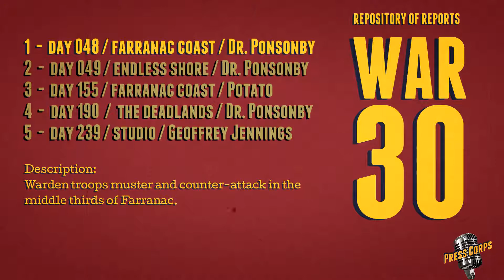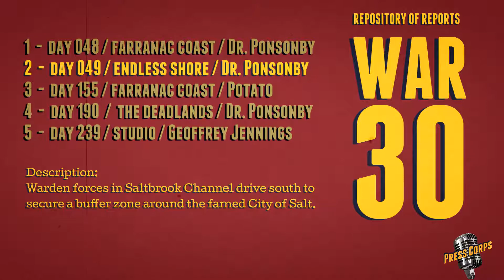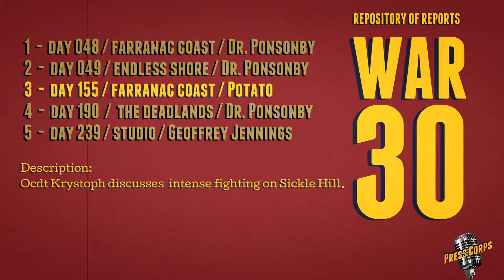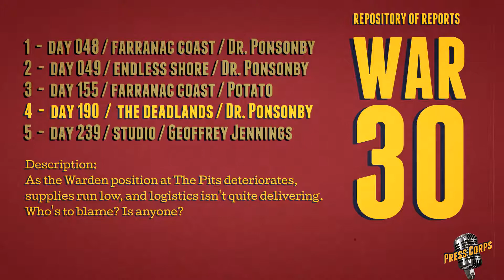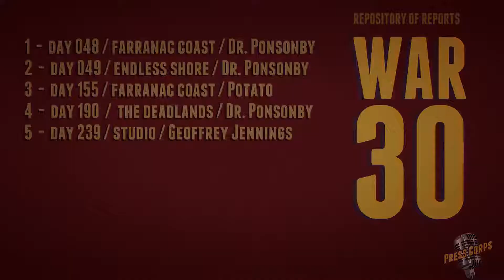War 30 | Repository of Reports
All the reports from War 30 for easy listening.
0:03 - Dr. Ponsonby on Farranac Coast, Day 48.
3:30 - Dr. Ponsonby on Endless Shore, Day 49
10:45 - Potato on Farranac Coast, Day 155
16:28 - Dr. Ponsonby on the Deadlands, Day 190
24:52 - Geoffrey Jennings in the Studio, Day 239